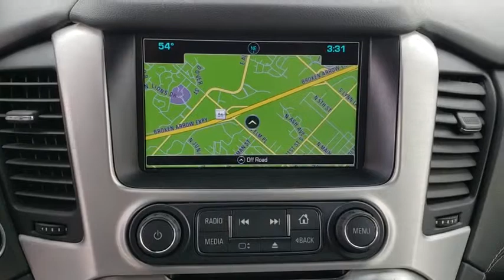2017 GMC Yukon XL Tulsa, Broken Arrow, Owasso, Bixby, Green Country, OK G90126A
2017 GMC Yukon XL
2017 GMC Yukon XL SLT - Stock#: G90126A - VIN#: 1GKS2GKC0HR247338

Ferguson Superstore
1601 N Elm Place

Yukon XL SLT, EcoTec3 5.3L V8, 4WD, Quicksilver Metallic. CARFAX One-Owner. Clean CARFAX. Priced below KBB Fair Purchase Price!Awards:* 2017 KBB.com Brand Image AwardsPRICING INCLUDES FERGUSON DISCOUNT AND ALL NATIONAL AND REGIONAL INCENTIVES! #1 VOLUME GMC DEALER IN OKLAHOMA! You pay the price listed plus a $379 documentation fee, less any extra incentives if available and/or applicable. Please call to check on availability. NO BROKERS OR DEALERS, PLEASE.
ENHANCED SECURITY PACKAGE  body security content  includes (UTR) self-powered horn  (UTV) interior movement and (UTU) vehicle inclination sensors  door and liftgate lock shields and glass break sensors in rear quarter glass and liftgate window  removes sunglass holder and conversation mirror from overhead console,BRAKES  4-WHEEL ANTILOCK  4-WHEEL DISC  VAC POWER WITH BRAKE ASSIST,REAR AXLE  3.42 RATIO,TIRES  P265/65R18 ALL-SEASON  BLACKWALL  (STD),QUICKSILVER METALLIC,SEATS  SECOND 60/40 SPLIT-FOLDING BENCH  power release (STD),AUTOMATIC COLLISION PREPARATION  Intelligent Brake Assist - Collision Avoidance Braking,TRAILER BRAKE CONTROLLER  INTEGRATED,WHEELS  18 X 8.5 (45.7 CM X 21.6 CM) BRIGHT MACHINED ALUMINUM  (STD),SLT PREFERRED EQUIPMENT GROUP  Includes Standard Equipment,LPO  FRONT CONSOLE ORGANIZER  storage bin (dealer-installed),SENSOR  VEHICLE INTERIOR MOVEMENT  will detect movement within the cabin of the vehicle,HD TRAILERING PACKAGE  includes (GU6) 3.42 Axle Ratio  (JL1) Trailer brake controller  (Z85) Suspension Package and includes (NQH) transfer case  active  2-speed with 4WD models,THEFT-DETERRENT ALARM SYSTEM  content theft alarm  self-powered horn,TRANSMISSION  6-SPEED AUTOMATIC  ELECTRONICALLY CONTROLLED  with overdrive  tow/haul mode and tap up/tap down shifting (STD),SUSPENSION PACKAGE  STANDARD  Increased capacity  Premium Smooth Ride with Air leveler,ENGINE  5.3L ECOTEC3 V8  with Active Fuel Management  Direct Injection and Variable Valve Timing  includes aluminum block construction (355 hp [265 kW] @ 5600 rpm  383 lb-ft of torque [518 N-m] @ 4100 rpm) (STD),JET BLACK  PERFORATED LEATHER-APPOINTED SEAT TRIM,AUDIO SYSTEM  8 DIAGONAL COLOR TOUCH SCREEN NAVIGATION WITH INTELLILINK  AM/FM/SiriusXM stereo with seek-and-scan and digital clock  includes Bluetooth streaming audio for music and select phones; voice-activated technology for radio and phone; and Shop with the ability to browse  select and install apps to your vehicle. You can customize your content with audio  weather and more. Featuring Apple CarPlay and Android Auto capability for compatible phone; 5 USB ports and 1 auxiliary jack,TRANSFER CASE  ACTIVE  2-SPEED ELECTRONIC AUTOTRAC  with rotary controls  includes neutral position for dinghy towing,SEATS  FRONT BUCKET WITH PERFORATED LEATHER-APPOINTED  heated and ventilated seat cushions  12-way power driver and passenger seat includes 6-way power cushions  driver seat 2-position memory  4-way power lumbar control and power recline (STD),DRIVER INFORMATION CENTER  4.2 DIAGONAL MULTI-COLOR,SENSOR  VEHICLE INCLINATION  will detect vehicle being towed or jacked up,ADAPTIVE CRUISE CONTROL  with Front Automatic Braking  radar based system automatically adjusts speed to maintain preset following distance,Mirror Memory,Adjustable Pedals,Seat Memory,Lane Departure Warning,Lane Keeping Assist,Keyless Start,Locking/Limited Slip Differential,Four Wheel Drive,Tow Hitch,Power Steering,ABS,4-Wheel Disc Brakes,Brake Assist,Aluminum Wheels,Tires - Front All-Season,Tires - Rear All-Season,Conventional Spare Tire,Luggage Rack,Running Boards/Side Steps,Fog Lamps,Heated Mirrors,Power Mirror(s),Integrated Turn Signal Mirrors,Power Folding Mirrors,Privacy Glass,Intermittent Wipers,Variable Speed Intermittent Wipers,Rain Sensing Wipers,Remote Trunk Release,Power Liftgate,Hands-Free Liftgate,AM/FM Stereo,Satellite Radio,MP3 Player,Bluetooth Connection,Auxiliary Audio Input,Smart Device Integration,Premium Sound System,CD Player,HD Radio,Telematics,WiFi Hotspot,Power Driver Seat,Power Passenger Seat,Leather Seats,Bucket Seats,Heated Front Seat(s),Driver Adjustable Lumbar,Passenger Adjustable Lumbar,Cooled Front Seat(s),Split Bench Seat,3rd Row Seat,Pass-Through Rear Seat,Rear Bench Seat,Heated Rear Seat(s),Floor Mats,Adjustable Steering Wheel,Leather Steering Wheel,Heated Steering Wheel,Cruise Control,Steering Wheel Audio Controls,Power Windows,Power Door Locks,Keyless Entry,Remote Engine Start,Universal Garage Door Opener,Climate Control,Multi-Zone A/C,Rear A/C,Rear Defrost,Security System,Auto-Dimming Rearview Mirror,Navigation from Telem